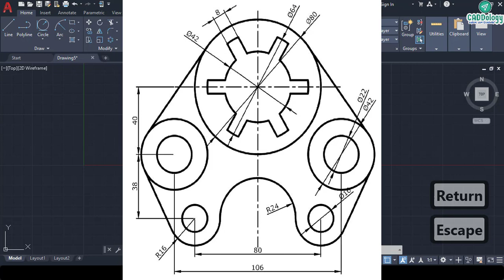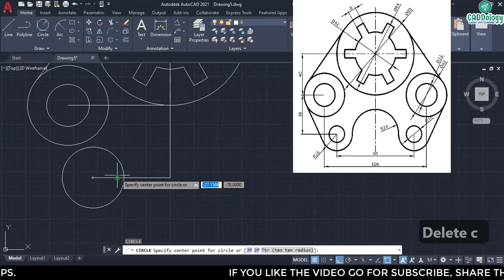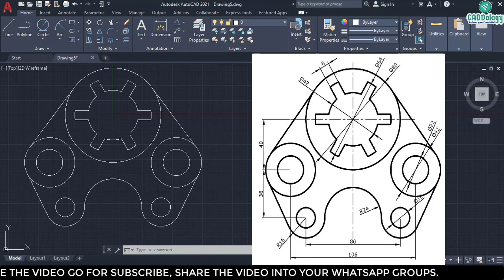EXERCISE IN AUTOCAD 2021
Welcome to the CADDology,

Here we are doing practice session separately in Auto-CAD 2021.

Hope you are enjoyed the video and their content,
we are providing most recent updated content to you, with the help of lots of researches, SEASON-I is the series of complete tutorial on AutoDesk AutoCAD 2021 2D, we are covering complete syllabus that you want,

For the better serving to you, we are also in
(for lots of blogs related with CAD/CAM/CAE)

You also follow us on Join
Telegram ID

Thanking you
Team CADDology